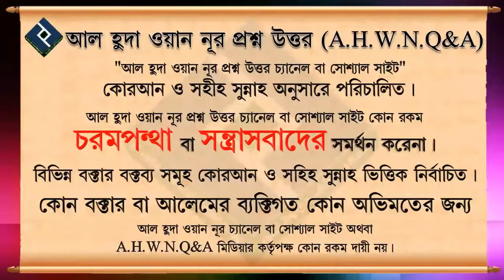রফাউল ইয়াদাইন এর গুরুত্ব দলিলসহ ᴴᴰ┇শায়খ কাজী মিজান